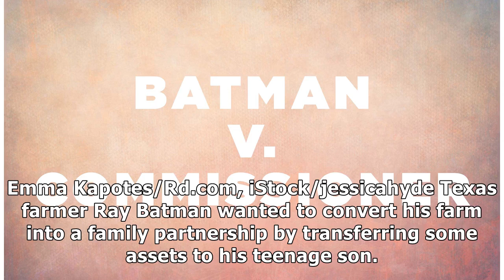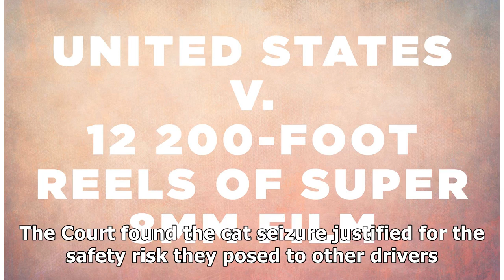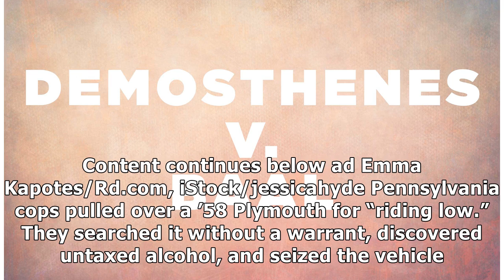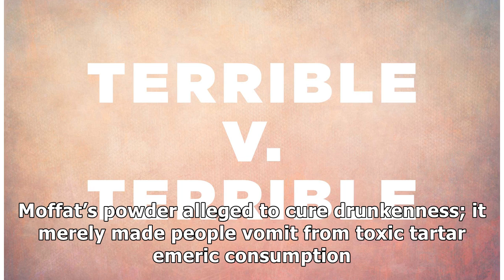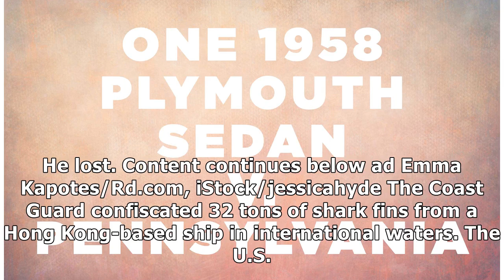Funny Court Cases: Trials With Ridiculous Names | Reader's Digest